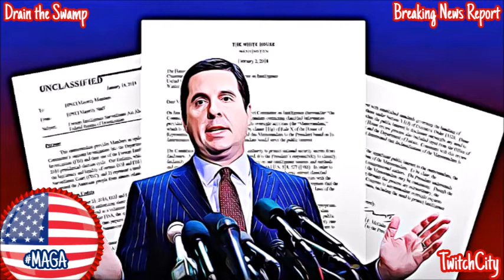The ingraham Angle: Does the Democrats rebuttal confirm the Nunes memo?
Comey, Brennan and Clapper Have Until Friday to Disclose When They Knew Dossier Was Funded by DNC

Vicente Fox Writes Manifesto for America, Calls for Unity Then Says Won’t Pay for the “Fu**ing Wall”

Trump Slams Nancy Pelosi: We Have to Fight Pelosi Who Wants to End Tax Cuts, Take Away Your Rights

Michael Savage Rages On George Soros: ARREST That “Crazy Son of a B*tch” For Meddling In Elections!